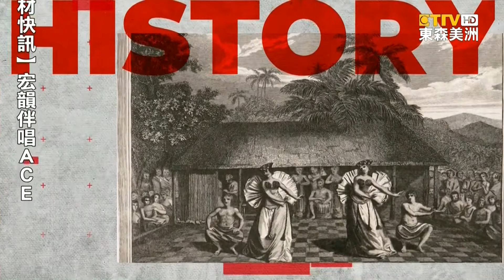8月20日"世界蚊子日" 小心蚊子"叮"上你！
「東森美洲電視 聯手 UniStar 演藝經紀學院」精心策劃「幼幼小主播 報新聞」，這次要預告 8月20號，在世界上是什麼 特殊節日。
一說到蚊子，就會想到惱人的嗡嗡聲，和 被蚊子叮完後，又癢又腫的包。很多人可能很好奇，蚊子偏愛叮哪些人呢？由於 蚊子的頭部，有很敏感的 感覺器官，對人類呼出的 二氧化碳、很敏感，大約在 50公尺外、就能鎖定。因此，體型較大 且 呼吸快的人、容易出汗的人、新成代謝快的人、愛化妝的人、以及 孕婦，都是容易被蚊子盯上的對象。值得注意的是，公蚊子不吸血，只吃植物汁液 和 露水。而 母蚊子只有懷上 小寶寶之後、才會吸血喔！